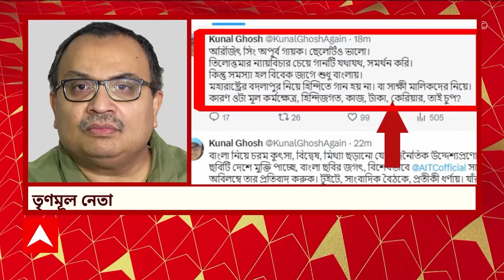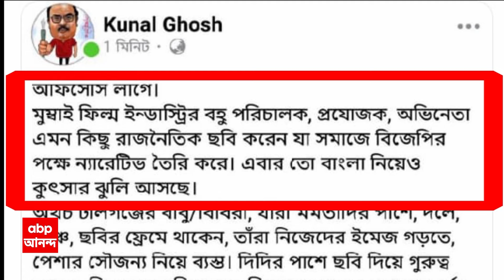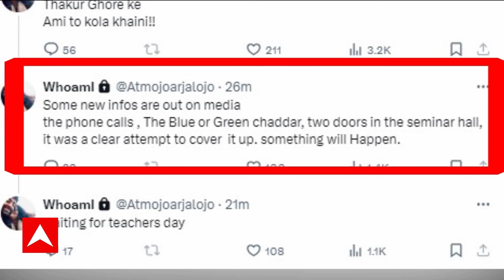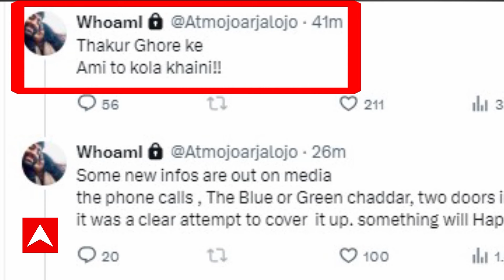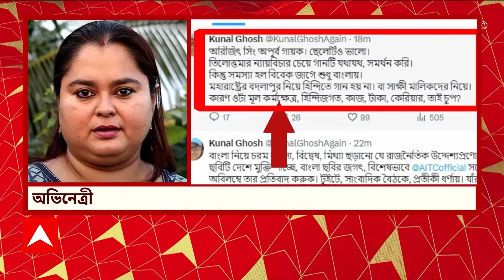Kunal Ghosh: আর জি কর-কাণ্ডে এবার কুণাল ঘোষের নিশানায় টালিগঞ্জের স্টুডিওপাড়ার একাংশ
ABP Ananda LIVE: আর জি কর-কাণ্ডে এবার কুণাল ঘোষের নিশানায় টালিগঞ্জের স্টুডিওপাড়ার একাংশ ।'পশ্চিমবঙ্গকে কলঙ্কিত করতে মুম্বইয়ে ছবি তৈরি হয়েছে, কী করছে টালিগঞ্জ ইন্ডাস্ট্রি?' । 'বিশেষ করে সেই সমস্ত প্রযোজক, পরিচালক, অভিনেতা, যাঁরা তৃণমূলের পদাধিকারী...''...যাঁরা ক্ষমতার ছত্রচ্ছায়ায় রয়েছেন, মমতা-অভিষেকের সঙ্গে মঞ্চ ভাগ করছেন' । বাংলার বিরুদ্ধে এই অপপ্রচার রুখতে তাঁরা কী করছেন? প্রশ্ন কুণালের । 'বিজেপির ন্যারেটিভ তৈরি করতে মুম্বইয়ের পরিচালক, প্রযোজক, অভিনেতারা রাজনৈতিক ছবি করেন'। এবার তো বাংলা নিয়ে কুৎসার ঝুলি আসছে' । অথচ টালিগঞ্জের বাবু/বিবিরা, যাঁরা মমতার সঙ্গে এক মঞ্চে, এক ফ্রেমে থাকেন...' তাঁরা নিজেদের ইমেজ গড়তে পেশার সৌজন্য নিয়ে ব্যস্ত, আক্রমণ কুণালের